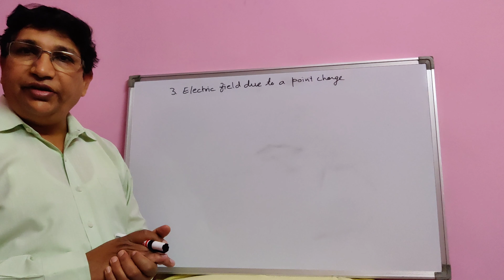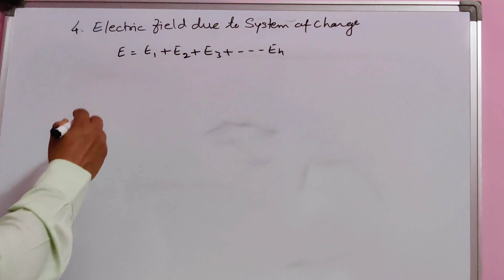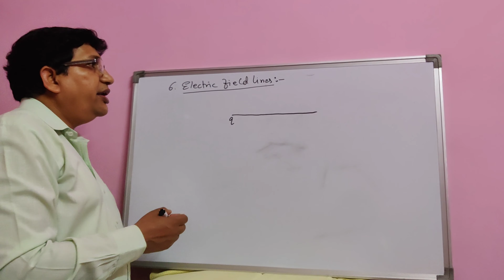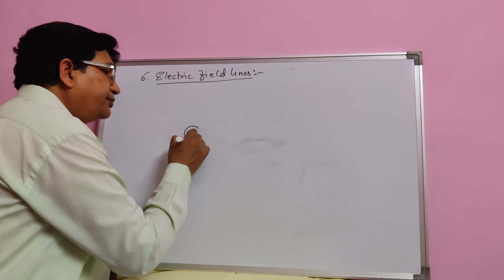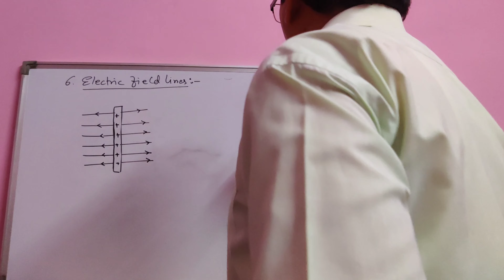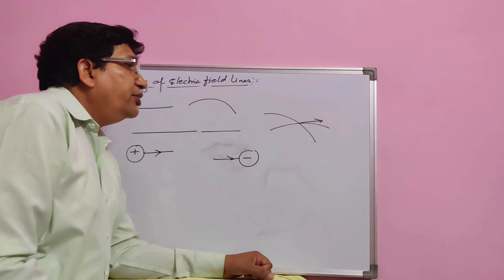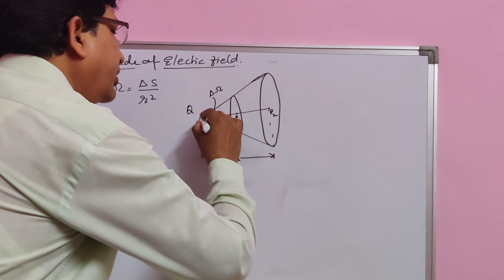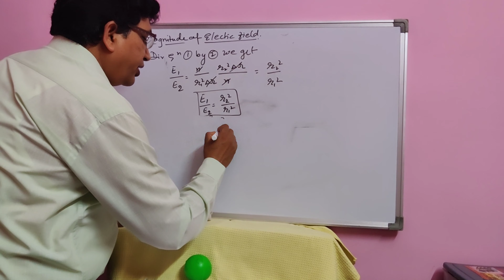ELECTROSTATICS - ELECTRIC FIELD BASIC CONCEPTS JEE/NEET/CBSE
TEST:-